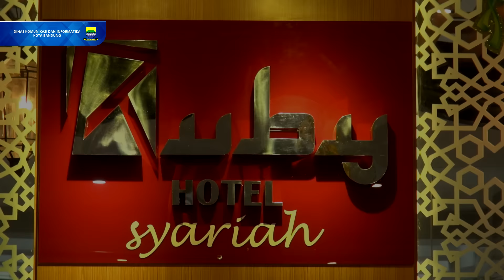160621 Buka Puasa Bersama di Hotel Ruby Syariah